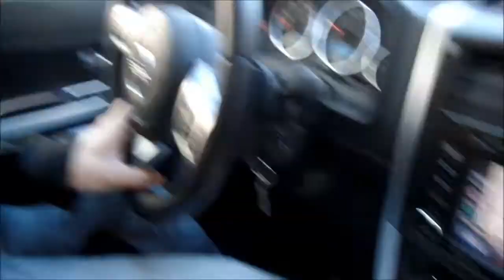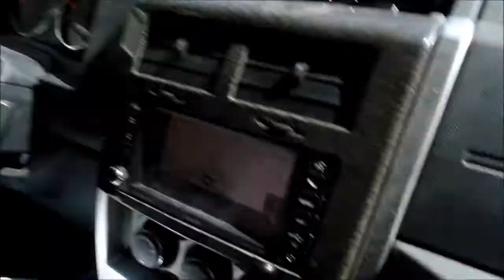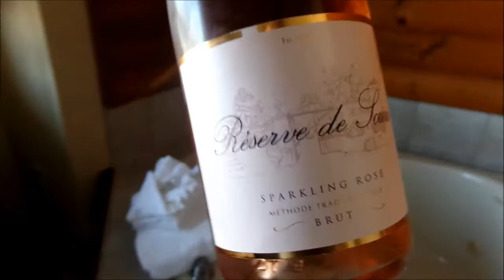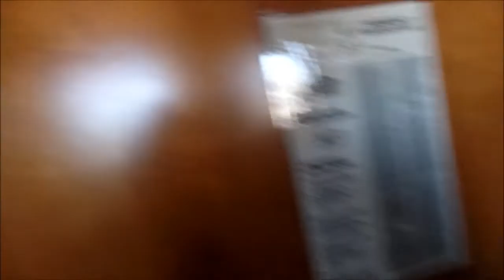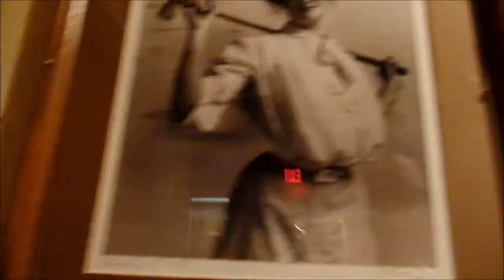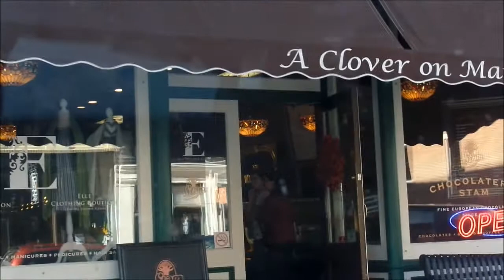Galena and Spring Break Vlog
Thank you so much for taking the time to spend some with me!! Hope you enjoy!

Planner Instagram: @planner_hayley
Personal Instagram: @hylymllr555
Periscope: hylymllr5